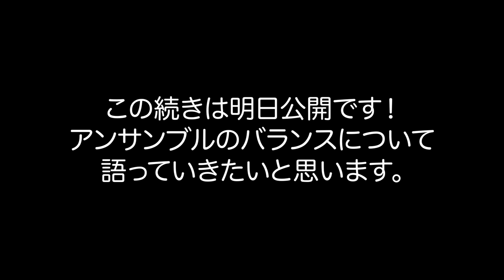フレーズについてこられたら苦痛？【バンドで考えてみた】ギター：成瀬明 ベース：荒川悟志 ジャズアンサンブル ファンクアンサンブル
ジャズのアドリブをしている際に
３連などのリズミックなフレーズがでたら
あからさまについてこられるのが苦痛です
という質問がありました

これ昔僕もいわれたんですよね
これはただついていってるか
自分の歌が変形したのか？の違いで
ずいぶんかわります

バンドで実演しつつ

【バンドで考えてみた】
フレーズについてこられたら苦痛？
ギター：成瀬明　ベース：荒川悟志
ジャズアンサンブル
ファンクアンサンブル